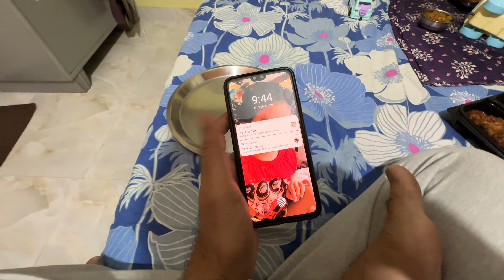Aaj To Adi Ye Bhi Bol Diya ll Family Vlog || Vlog - 813